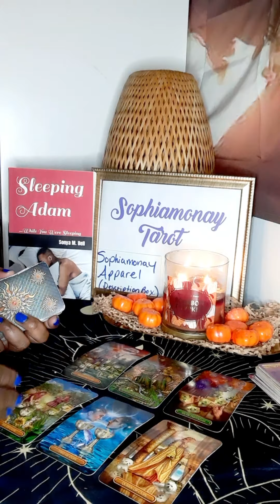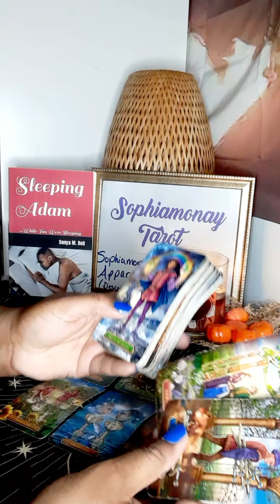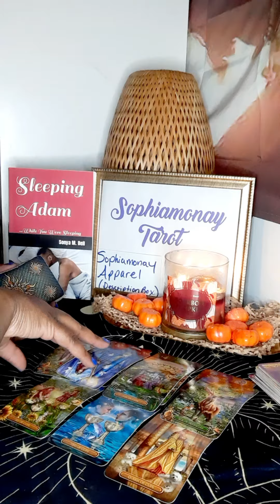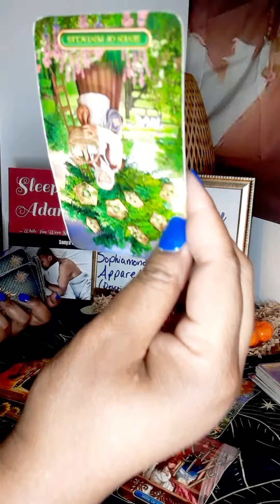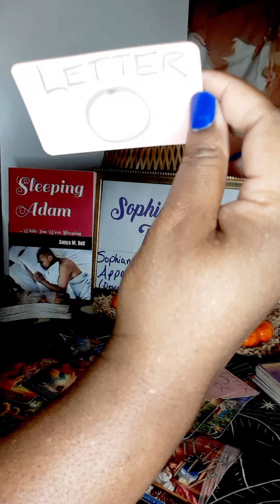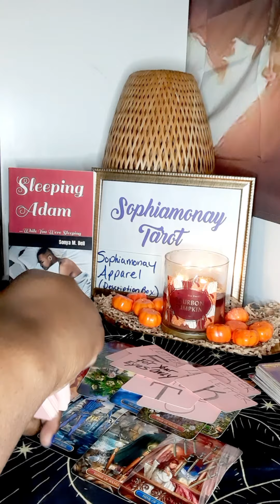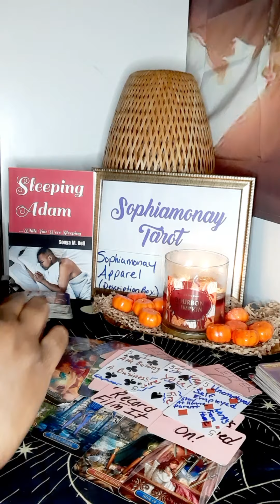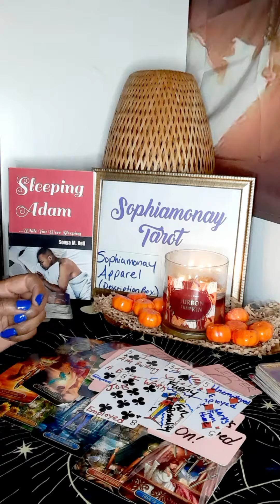SCORP|THE PERSON ON UR MIND| Ur Soulmate Wants To Have "THE TALK"😮😏Scorpio